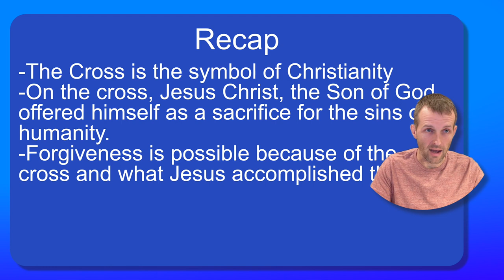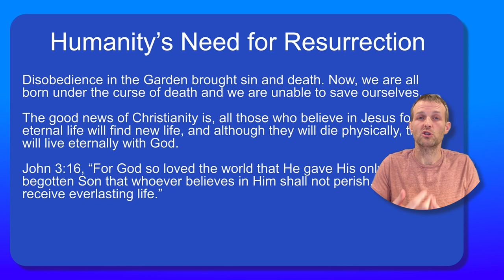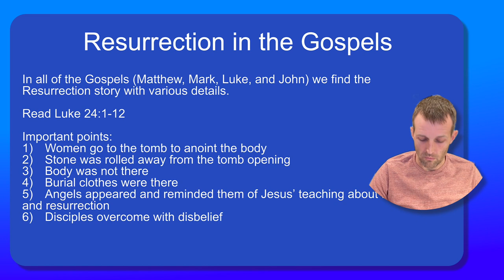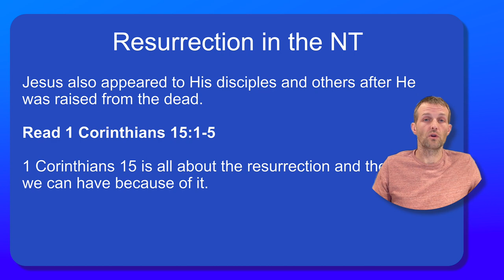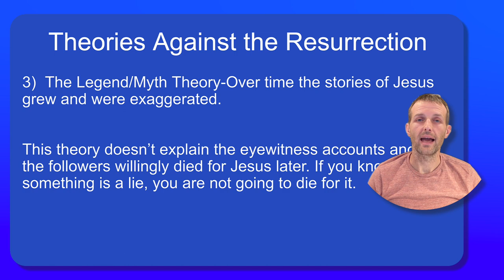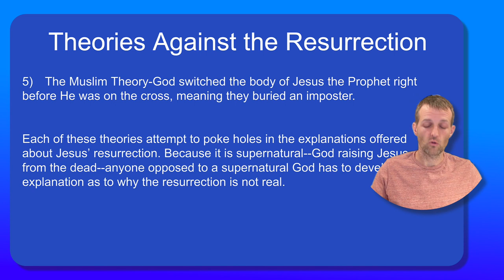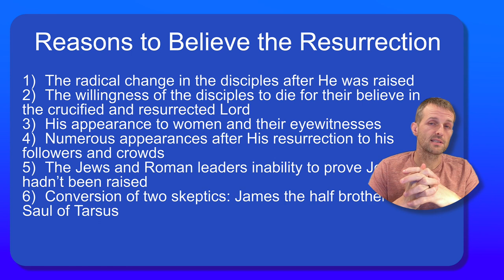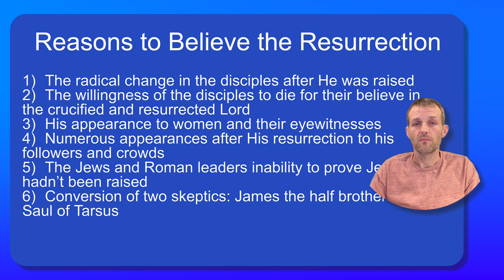Lecture 14-The Resurrection